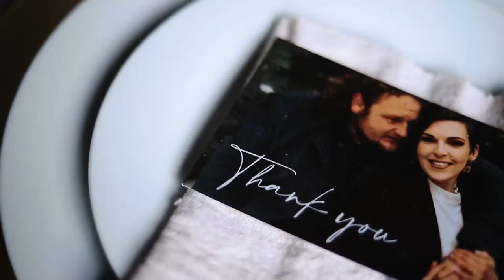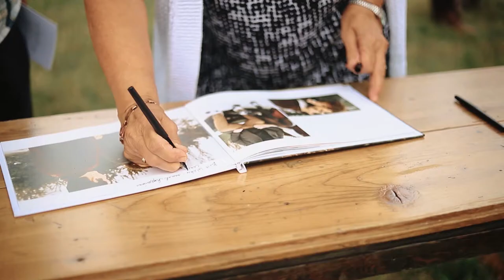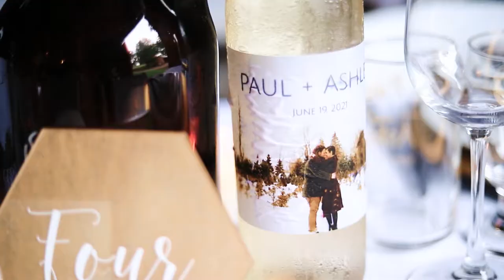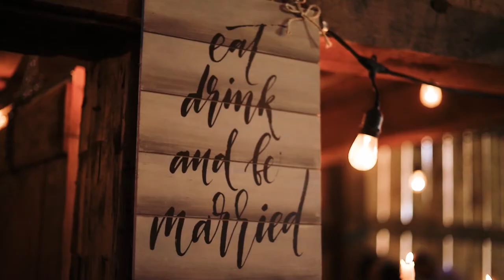Paul & Ashley - Wedding Film - Figure Four Productions